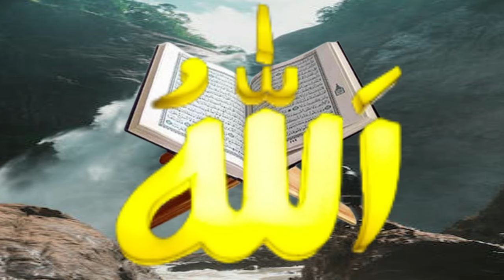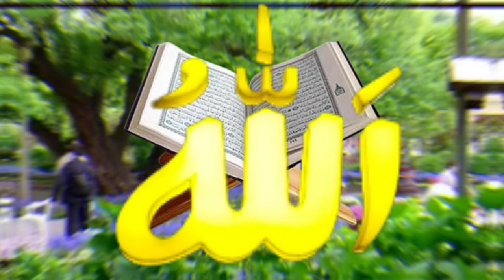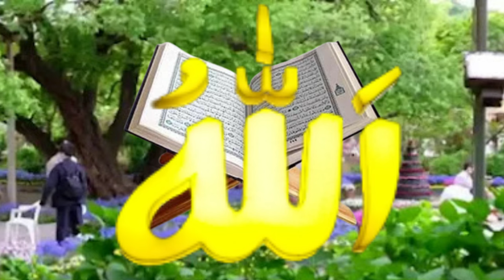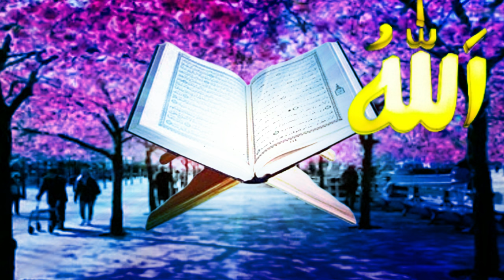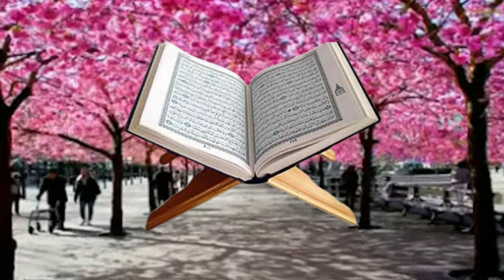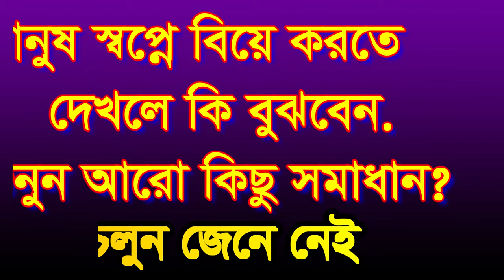মানুষ স্বপ্নে বিয়ে করতে দেখলে কি ব্যাখ্যা ,manos sopne bie korte dekle ki bojben